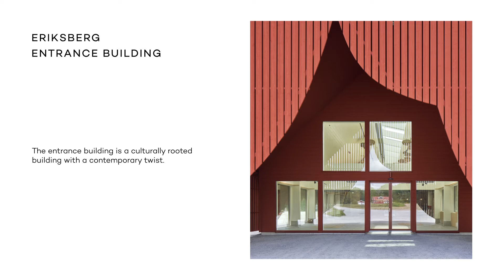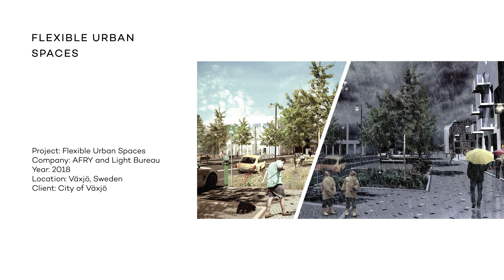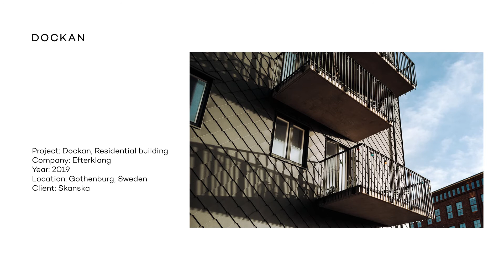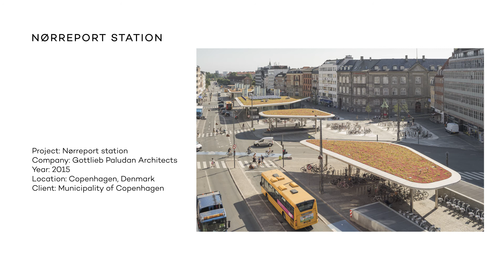Design by AFRY - A Curated Selection of Projects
Design is where innovation and art meet

It’s a conscious interaction between function, identity, aesthetics and humanism for change and improvement – where sustainability is key.

We develop and design products, services, processes and environments. Independently, as part of, or together with AFRY.